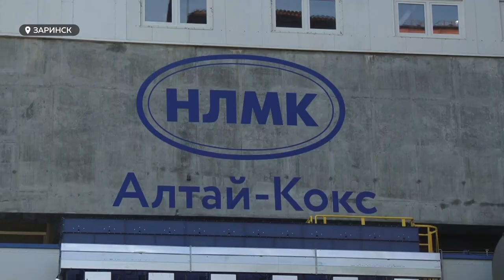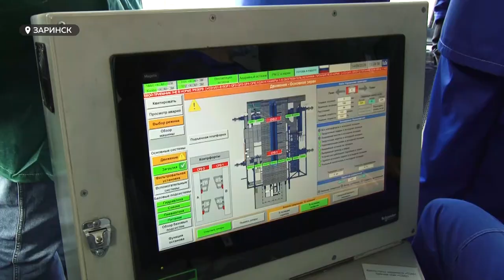Выгода для Алтайского края: на «Алтай-Коксе» запустили новую производственную линию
Плюс 400 миллионов рублей ежегодно – на такую налоговую надбавку рассчитывают на Алтае с введением новой производственной линии на крупнейшем металлургическом предприятии региона. Накануне её запустили в Заринске. По словам специалистов, модернизация производства позволит повысить качество кокса и при этом уменьшить его себестоимость.